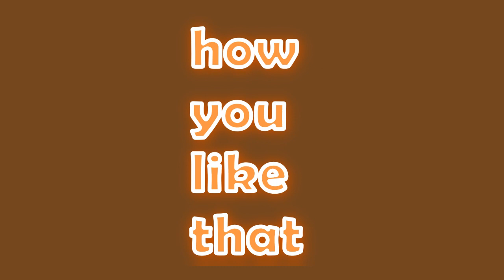how you like that dance cover by 2stersfly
Song - BLACKPINK - How You Like That
Dancers - Pallavi Jain & Diya Jain